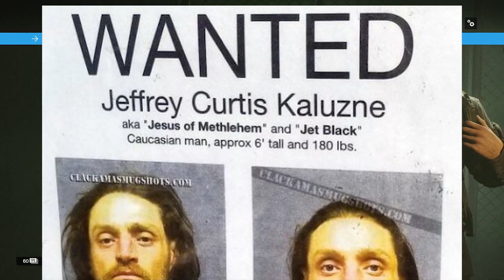SSDS FOR ALL | Let's Play Rainbow Six Siege: Quarantine Adventures Part 18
Jolo's true passion is being able to load into games faster.